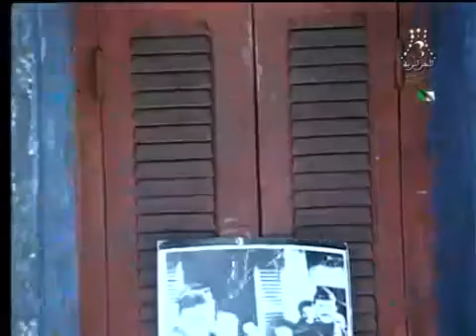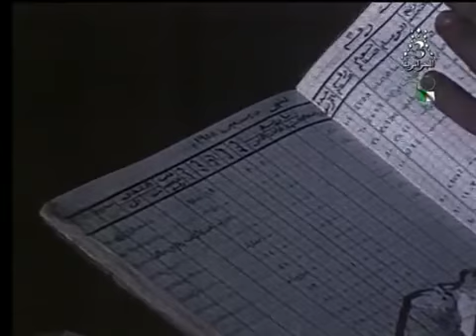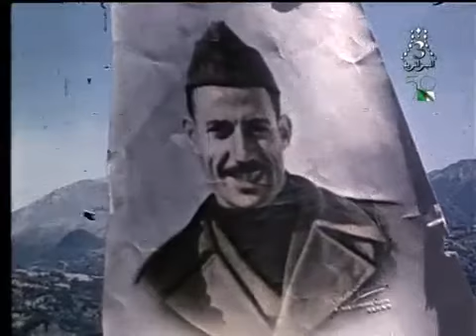استشهاد العقيدين سي الحواس و سي عميروش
اولاد دراج...المسيلة